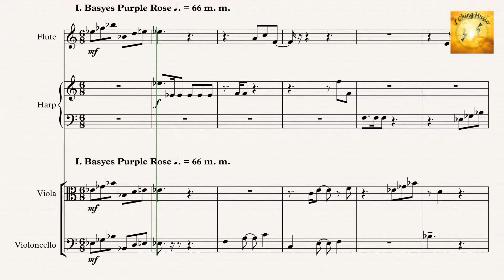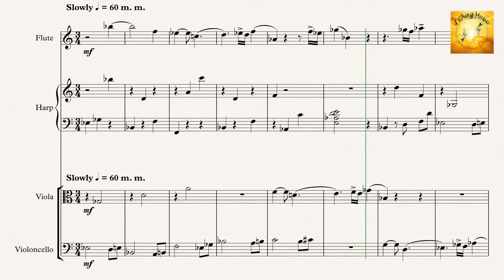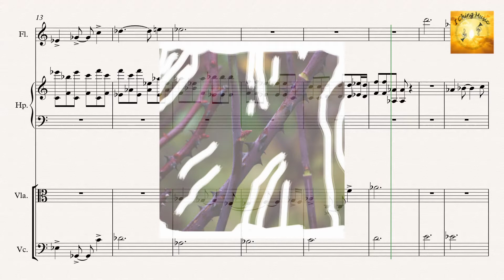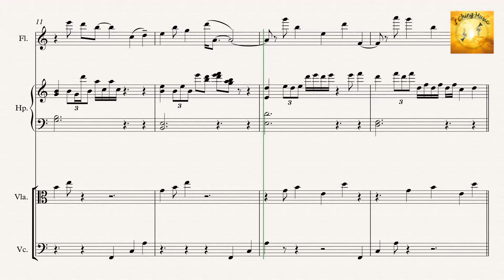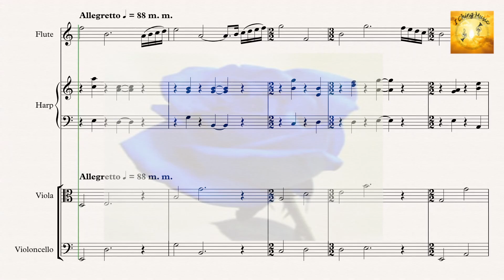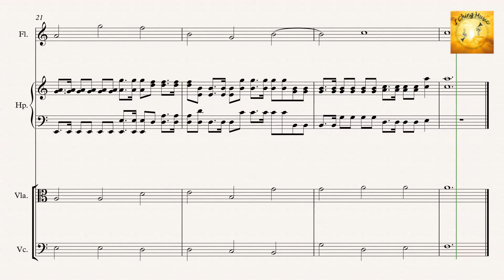The Conservatory of Roses for flute, harp, viola & cello, Op. 210 by R. Burdick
This video is about The Conservatory of Roses for flute, harp, viola & cello, Op. 210 by R. Burdick